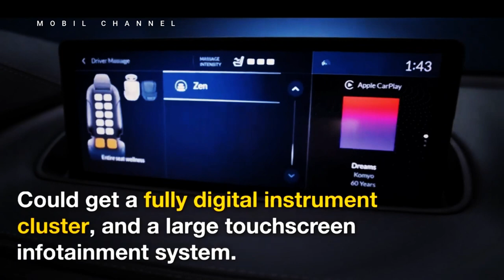Bang & Olufsen Present a Premium Audio System for the 2024 Acura ZDX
Honda's subsidiary for the United States market, Acura, has released a collaboration with famend audio company, Bang and Olufsen, to enhance the great of infotainment structures of their automobile interiors.

Through this collaboration, Acura will offer Bang and Olufsen audio structures of their most recent lineup, beginning with the Acura ZDX 2024, the primary electric powered automobile produced with the aid of using Acura.